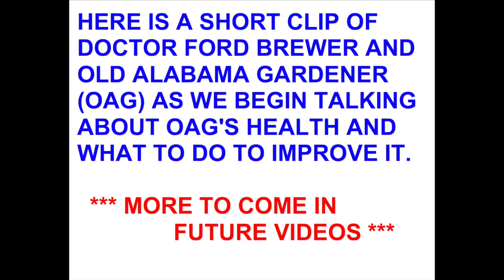DR FORD BREWER (PREVENTIVE MEDICINE)- INTRODUCTION BY OAG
DR. BREWER IS A SPECIALIST IN PREVENTING ILLNESS,  LINK TO HIS YOUTUBE CHANNEL IS: